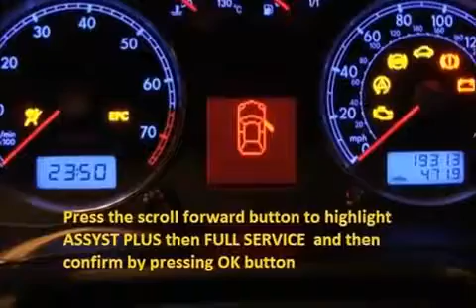VW TOUAREG 2006 12 2010 05 How to reset service light indicator